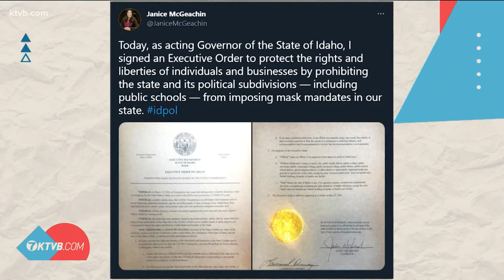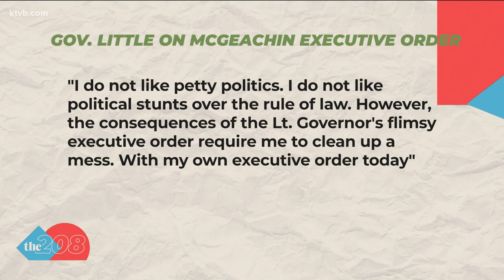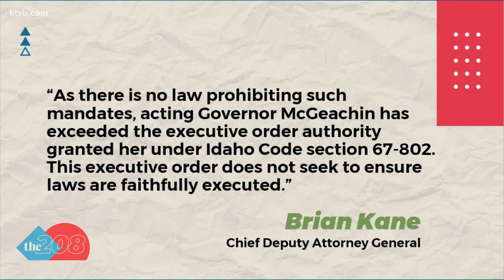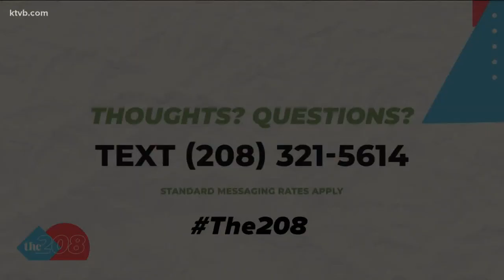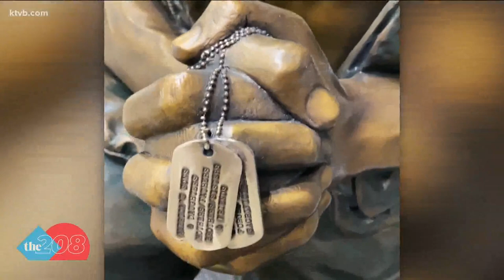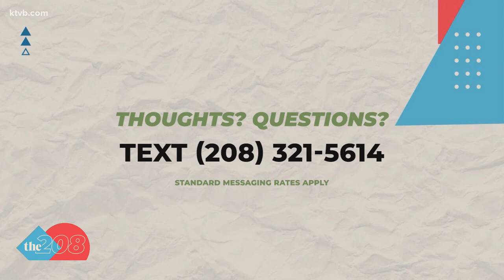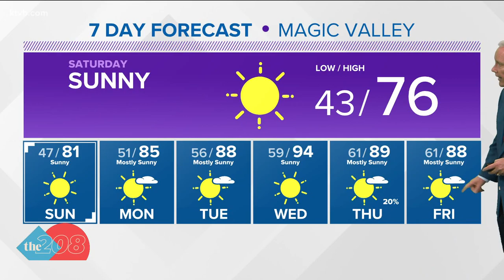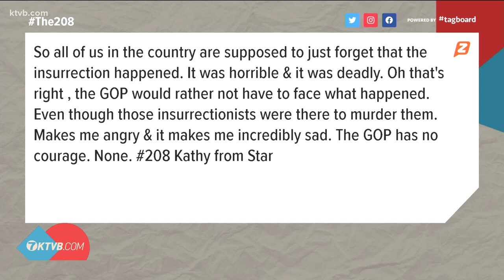The 208 for May 28: 'Petty politics' at the Idaho statehouse; McGeachin's EO was likely illegal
Plus, a Boise sculptor created a new memorial for the Idaho State Veterans Cemetery.